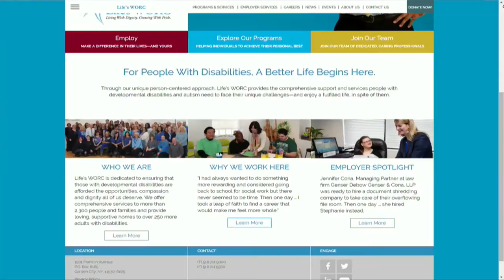Fios 1 News Report: FCA Essay Contest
Fios 1 News feature on the 2018 Essay Contest in support of Autism Awareness and our Anti-Bullying Campaign